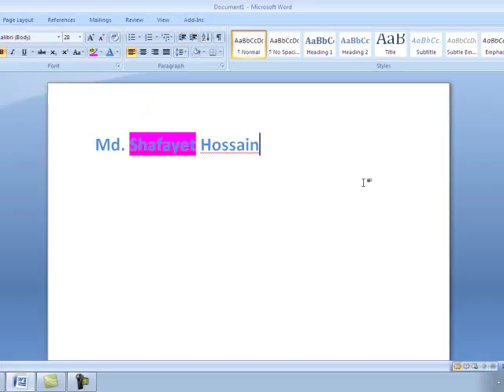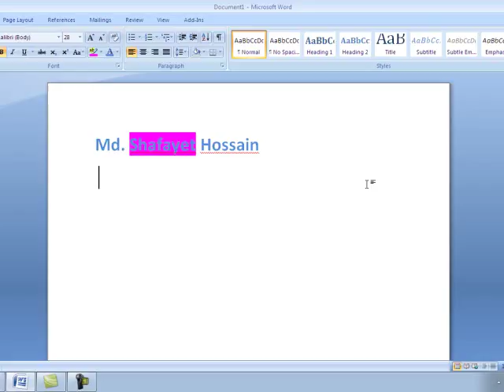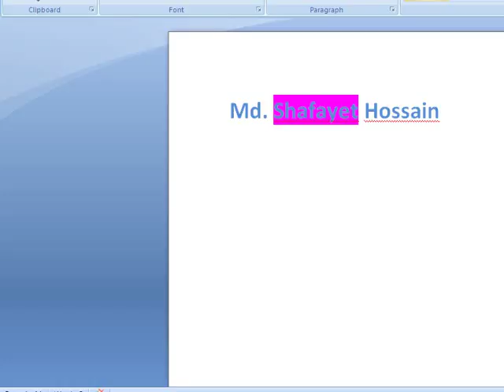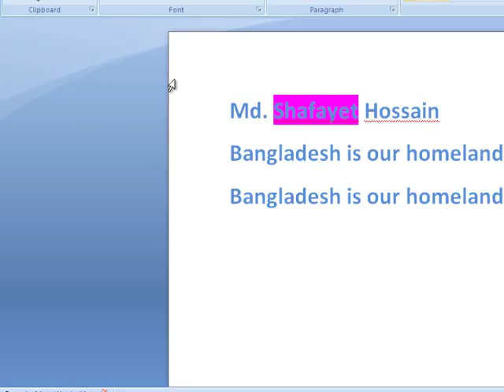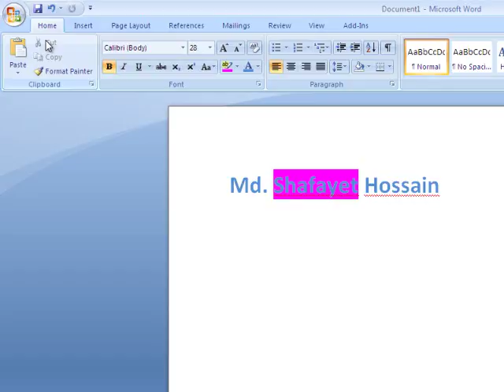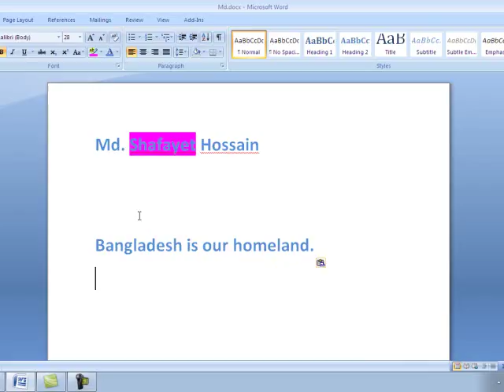মাইক্রোসফট ওয়ার্ড বাংলা ভিডিও টিউটোরিয়াল- ০৩ | Microsoft Word Bangla Video Tutorial 2021 Part 03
মাইক্রোসফট ওয়ার্ড বাংলা ভিডিও টিউটোরিয়াল- ০৩ | Microsoft Word Bangla Video Tutorial 2021 Part 03 by 'Shafayet Hossain' Proprietor of "Parents Technology Point". বাংলা ভাষায় ঘরে বসে সম্পূর্ণ বিনা মূল্যে কম্পিউটার শিখার উপযোগী ইউটিউব চ্যানেল "Parents Technology Point"। Full Free Microsoft Word Bangla Video Tutorial for everybody from "Parents Technology Point" youtube channel our & our Facebook Page: Computer Training
উক্ত চ্যানেলকে আমরা তৈরি করেছি বেকার ও দারিদ্রমুক্ত দক্ষ জনশক্তি গড়ে তোলার লক্ষ্যে। প্রাথমিক ভাবে আমরা ৮টি টিউটোরিয়ালে মাইক্রোসফট ওয়ার্ড  বিষয়ে দেখিয়েছি। শিক্ষার্থীদের চাহিদার আলোকে তা আরো বাড়ানো যেতে পারে। ৩য় টিউটোরিয়ালটিতে আমরা  হোম মেনুর বিভিন্ন বিষয় নিয়ে  আলোচনা করেছি। যারা ঘরে বসে কম্পিউটার শিখতে আগ্রহী তারা সম্পূর্ণ ফ্রিতে ধাপে ধাপে ৮টি টিউটোরিয়াল দেখলে মাইক্রোসফট ওয়ার্ড শিখতে পারবেন ইনশাআল্লাহ।